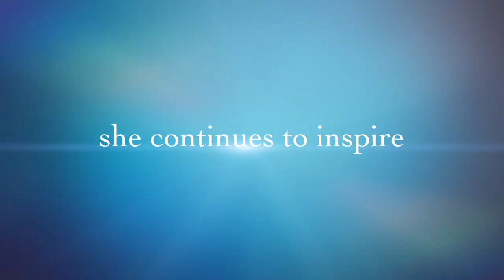CC Foundation: Jamie's Run for Children on November 5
Jamie was under our care for five and-a-half months, but her spirit has inspired thousands of people over the past 13 years.  Join us as we honor Jamie's incredible spirit and make a difference in the lives of children @ConnecticutChildrens. 🌟🏃‍♀️ Participate in Jamie's Run and be a part of something truly special on November 5. Whether you're a competitive racer, a leisurely walker, or a runner, there are plenty of ways you and your family can make an impact.